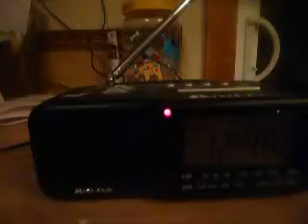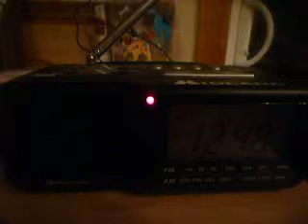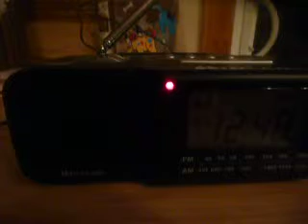Severe Thunderstorm Warning (EAS #586)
5/19/13. Features my rarely-used Midland WR-11.